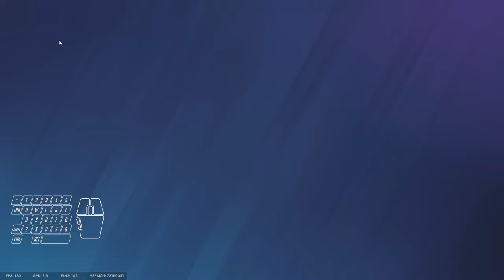ESTO ES LEGAL?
Lo más triste es que hago 21 kill y pierdo🤣

0:00 - Intro
0:42 - Highlights
7:27 - Hago 21 kill

Periféricos:
Ratón: Logitech g203 lightsync
Alfombrilla para ratón: uhru XXL
Teclado: Razeak LUGIA
Auriculares: Vivanco SR660
Monitor: Acer 24p 165hz
Micrófono:Tonor TC30S+

Relación de aspecto: 16:10
  FOV: 88

  Sensibilidad :
  Horizontal: 12
  Vertical: 12
  ADS
  1,0x: 32
  2,5x: 39
  3.5x: 44
  5.0x: 69
  12,0x: 73
  DPI: 400

Gráficos:
  Calidad de textura: media
  Filtrado de texturas: 4x
  Calidad LOD: Ultra
  Calidad de sombreado: media
  Calidad de la sombra: media
  Calidad de reflexión: baja
  Oclusión ambiental: desactivada
  Efecto de lente: desactivado
  Ampliar profundidad de campo: desactivado
  Antialiasing: Desactivado